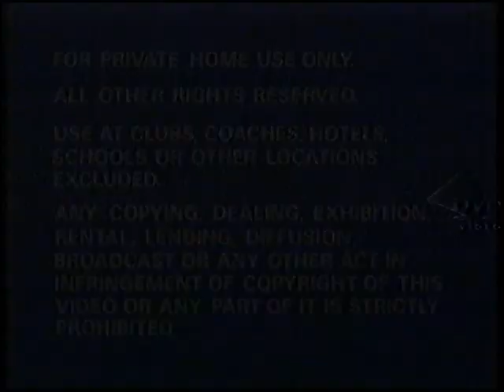Original VHS Opening: Santa Claus Is Comin' to Town (UK Retail Tape)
Here are the Titles From My 1995 UK VHS of Santa Claus Is Comin' to Town

1. Lumiere Pictures Warning screen
2. Lumiere Pictures Logo
3. Start of Santa Claus Is Comin' to Town